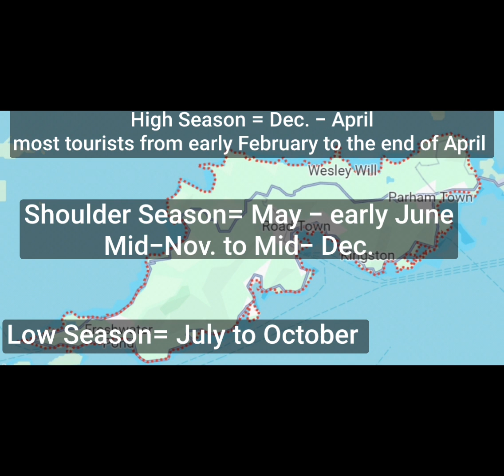Destination Spotlight: Tortola, British Virgin Islands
We shine a spotlight on Tortola, British Virgin Islands